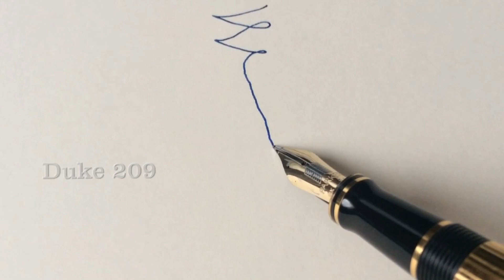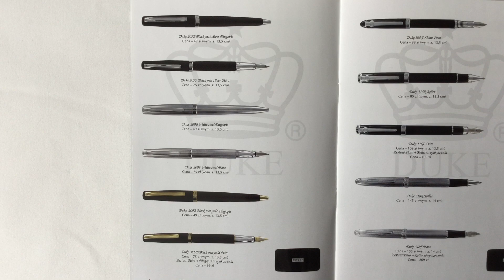Duke 209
Prezentacja kompletu pióro wieczne i długopis firmy Duke 209..